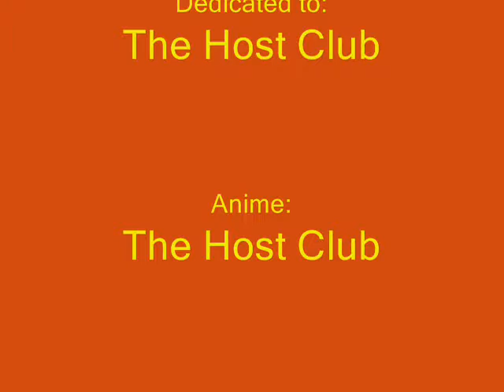The Tiki Room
Love the Host Club and wanted to do a vid that shows their zaniness. Tamaki's hilarious. :)